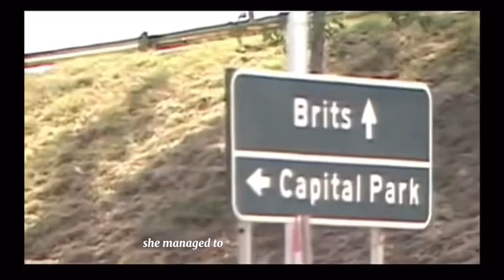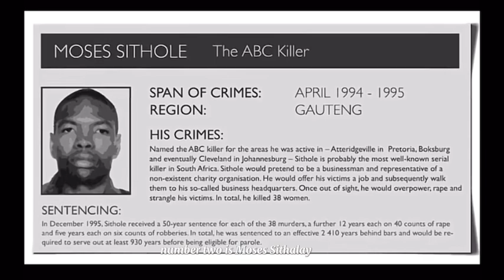Top 5 Most Ruthless South African Serial Killers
Here are some ruthless serial killers in South Africa . You all have watched movies of some serial killers and here are some few that made it to history with their crimes committed.